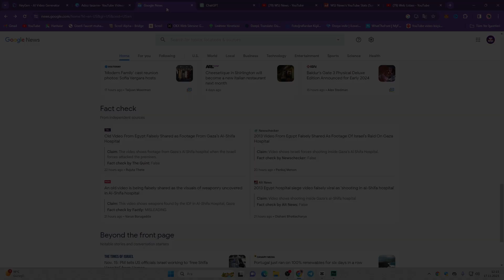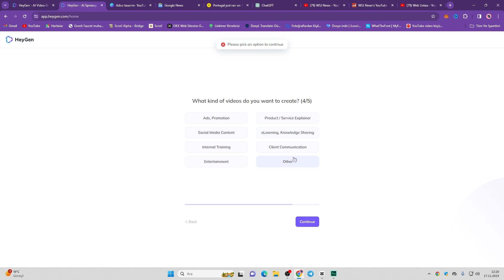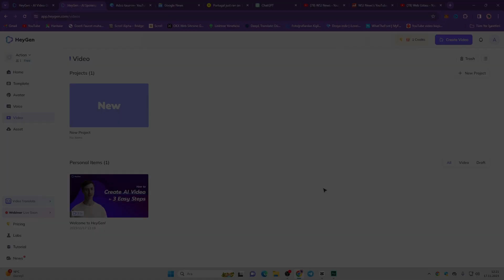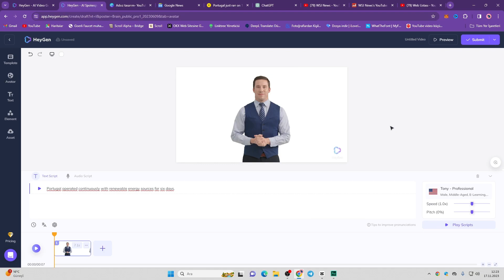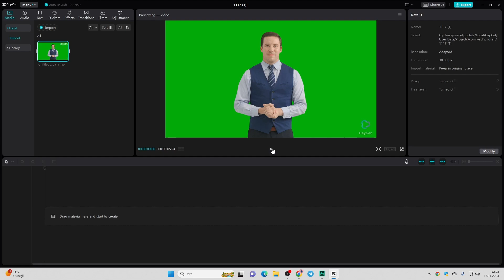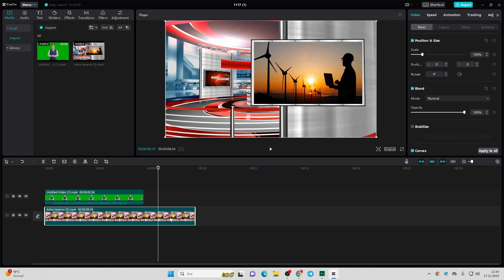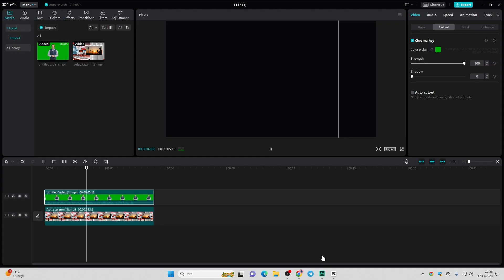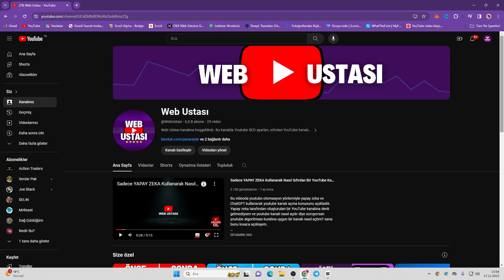ŞU GELİRLERE BAK! | Yüzünü Göstermeden Yapay Zeka ile Youtube Kanalı Nasıl Açılır?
Bu videoda youtube para kazanma, yapay zeka ile youtube videosu oluşturma ve youtube yabancı içerik üretmek konularında araştırma yapanlara özel yüzünü göstermeden yapay zeka ile youtube kanalı açmak konulu bir içerik hazırladık.